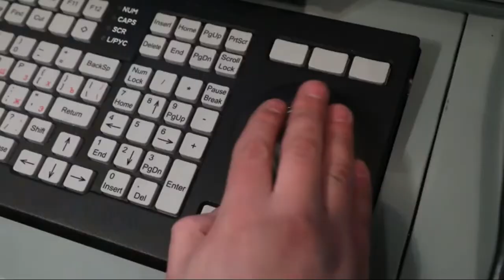Russia's winter military massive training